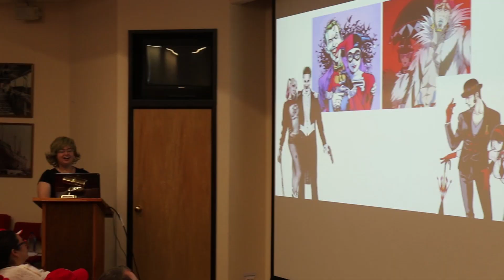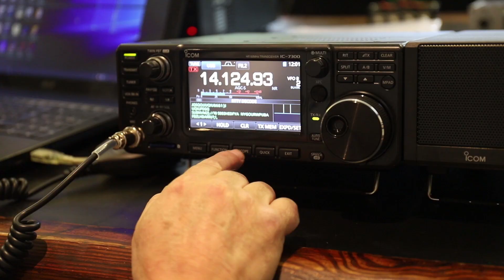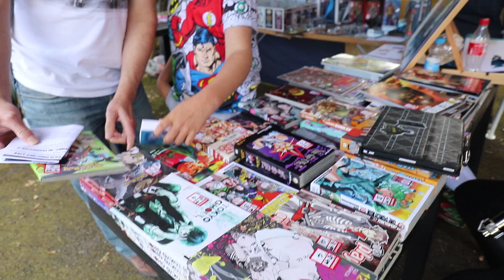The Big Geekend 2018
A two day celebration of offbeat interests and quirky collections, at Guernsey Museum in Candie Gardens.  This is the fifth year of The Big Geekend and it took place on 1 & 2 September.